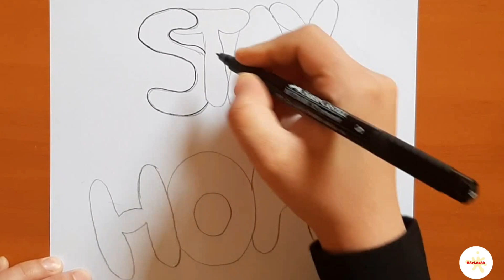Zentangle pattern drawing stayhome mandala رسم ماندالا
رسم زنتانجل زخرفي خليك_بالبيت رسم ماندالا خليك_في_البيت خطوة خطوة ،رسم بطريقة الزنتانجل سهل وممتع

markers for drawing:
color double ended markers:
drawing set:

baylasan.drawings
baylasan

Musician: @iksonofficial